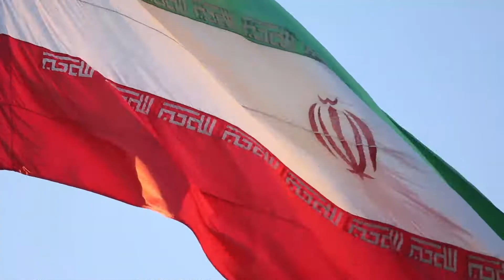Iran at a glance